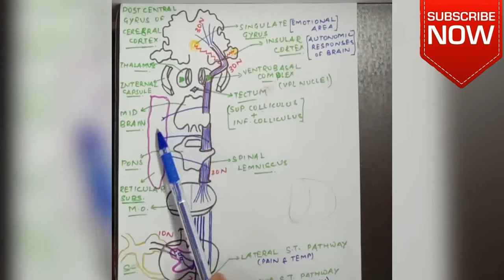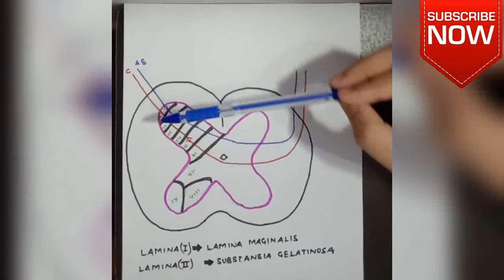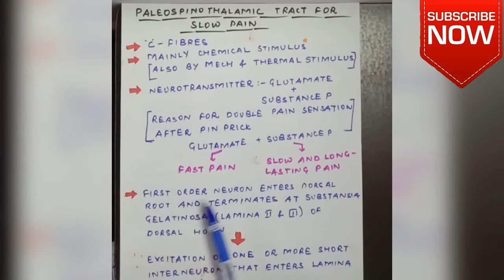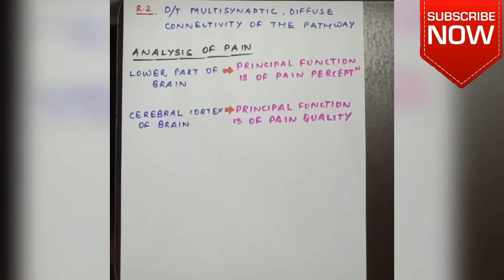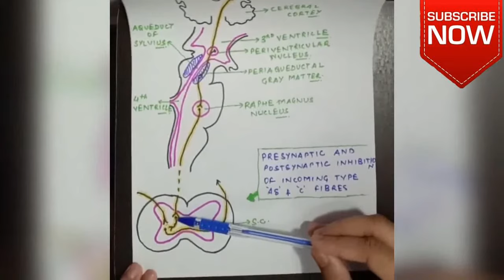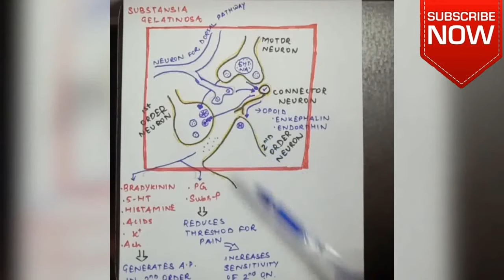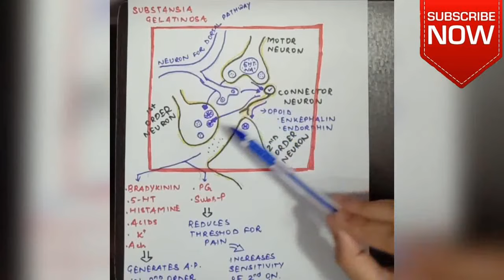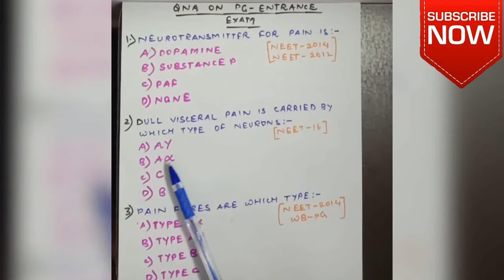Pain and its inhibition - The Analgesia System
Fast pain, slow pain, pain inhibition system, brain opiate system - Fully explained
Frequently asked subjective questions
PG Entrance Examination Questions
Mega Clinical Challenge

Answer to the mega challenging question is given in the video whose link is given below :-